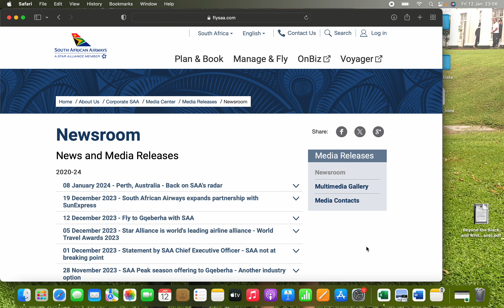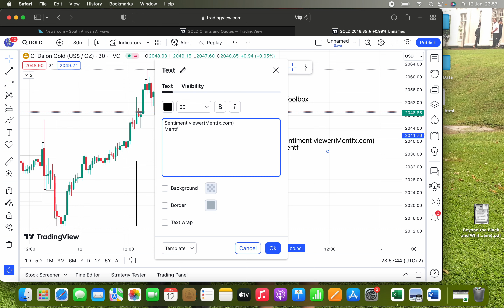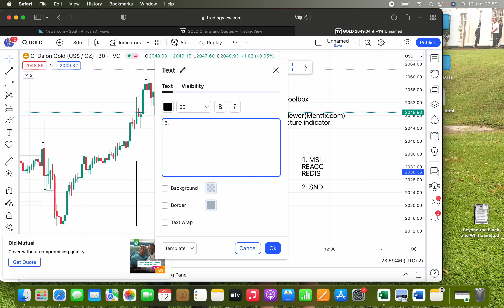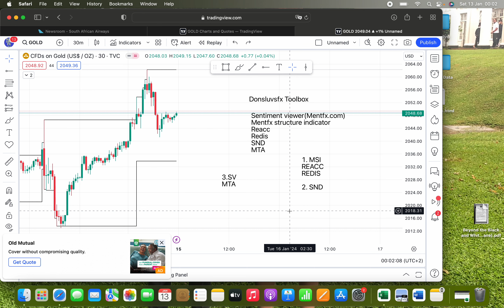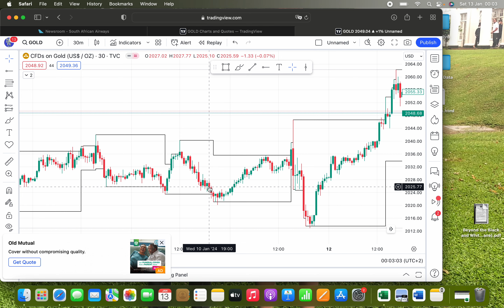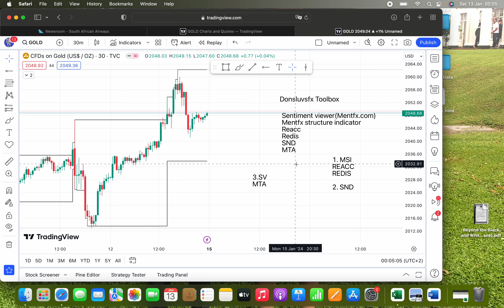THE TOOLBOX - Tools That You Can Use to Get Involved in Markets [DONSLUVSFX] Ep 9